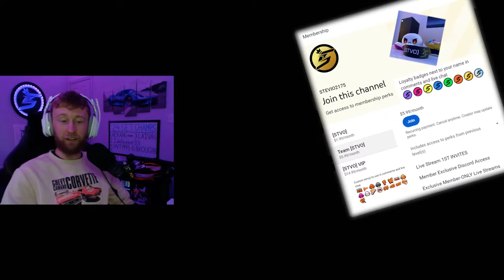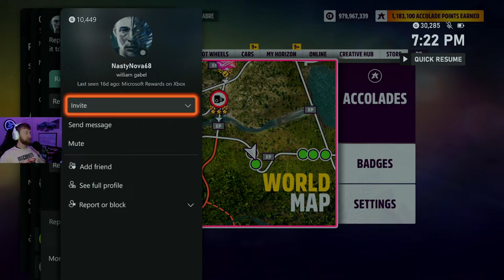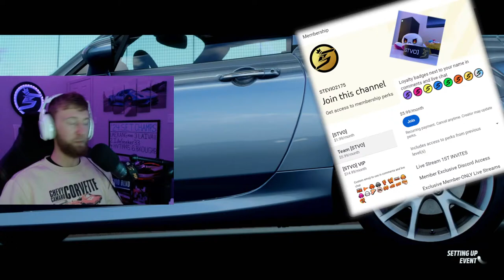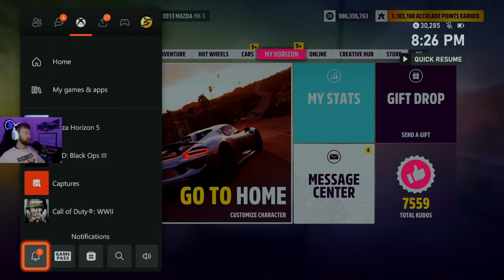How It Works? RACE OFF Challenge PROGRESS in Forza Horizon 5 Summer Festival Playlist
How to complete Summer Festival Playlist Forza Horizon 5 Horizon Race Off Explained - FH5 Update 32 CARS - Forza Horizon 5 The Horizon Race Off Festival Playlist cars - Forza Horizon 5 Series Update 32 - Forza Horizon 5 Summer Season guide! Forza Horizon 5 April 2024 Update - How to get the 2024 Ford Mustang GT in Forza Horizon 5. How to get the 2023 Ford F150 Raptor R Forza Horizon 5. How to get the McLaren Artura Forza Horizon 5. How to get the Lambo Gallardo Spyder Forza Horizon 5. How to get the 2020 Audi TT RS Forza Horizon 5. How to get the 2015 Honda Ridgeline Trophy Truck Forza Horizon 5. How to get the 2003 Ford Mustang SVT Cobra Forza Horizon 5. How to get the Toyota 4Runner Forza Horizon 5. How to get the Jaguar F Type SVR Forza Horizon 5. Forza Horizon 5 new cars in April Update FH5 Horizon Race Off Update - Stevio2175

Forza Horizon 5 Acceleration Car Pack DLC includes 4 new cars:

2021 McLaren Sabre Forza Horizon 5
2019 Ginetta G10 RM Forza Horizon 5
1967 Shelby GT 500 Forza Horizon 5
2022 Ford Supervan 4 Forza Horizon 5

Forza Horizon 5 Treasure Hunt Star Searching -

Become a DISCORD Server Member - stevio2175 (STEVIO#0903) Add me for details!

Related:
AR12Gaming
Don Joewon Song
Ericship 111
Jakexvx
HokiHoshi